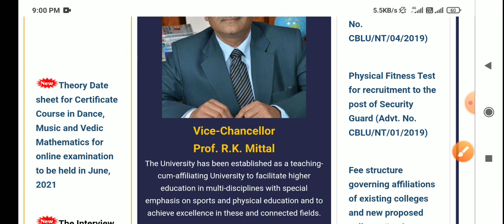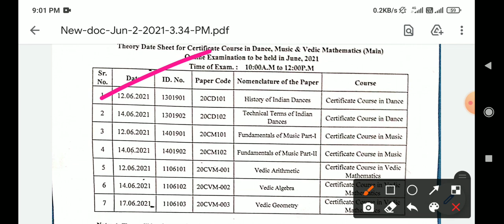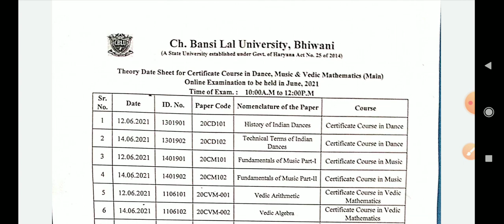CBLU new datesheet for online examination june 2021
Answersheet ko email se kaise bhejein??
How to make Pdf and Scan answersheet
CBLU ke online exam kaise honge
cblu online exam kaise de??
answer sheet ko pdf kaise bnaye??
answer sheet ko scan kaise karein??
answer sheet kaise upload karein??
answer sheet ko email se kaise bheje
answer sheet ko gmail se kaise bheje?
how to make pdf of answer sheet cblu university bhiwani
CBLU online exams
Guidelines For Online Exams
Online Paper कैसे होंगे ??
Answer Sheet कहा से मिलेंगी ??
PDF   कैसे बनाएं ??

cblu exam update, cblu,cblu university bhiwani exam news,
cblu university bhiwani exam news 2021,
cblu latest news, cblu online exams,
cblu exams online ofline, cblu online exams guidlines,
gju online exam, cblu exams, gju online exam cheating,
cblu bhiwani online exam protest,
cblu exams 2021, cblu new exams pattern,

cblu exams notice, cblu latest exams news,
cblu bhiwani exams, cblu 1st year exams,
cblu university bhiwani online exam pattern,
cblu ug pg exams 2021, online exam,
cblu latest exams notice, university exam 2021,
csjm college exam date, csjm college exam latest update,
kanpur university exam 2021, allahabad university exam 2021,
mgsu university exam 2021, allama iqbal open university exam 2021,
college exam news today, shekhawati university exam 2021,
board exams 2021, college exam news,
board exams 2021 cancel, exams 2021,
cbse exams 2021, university exam news 2021 today,
inter exams 2021, matric exams 2021,
exams 2021 cancel, board exams 2021 cancelled,
exams 2021 latest news